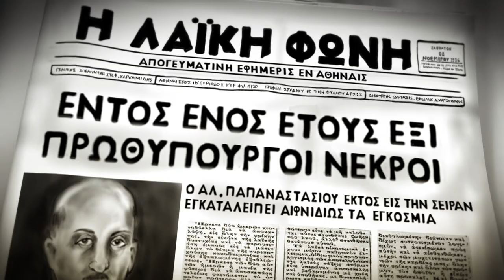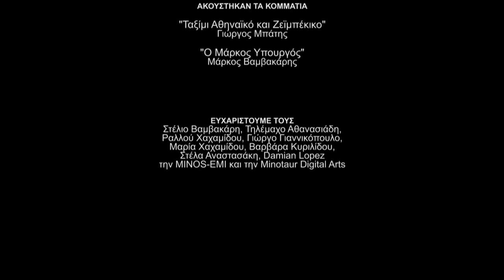The Prime Ministers (animation short film)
The Prime Ministers short film
1936: The year of six prime ministers!
Six Greek politicians who had all held the highest political office passed away within the year. This fateful event, which occurred during a period of political and economic turbulence in the country, resulted in mixed emotions for the people. The events brought joy to some and sorrow to others, but then there were those for
whom what had transpired became a source of inspiration. Markos Vamvakaris belonged to the third category and he wrote the epic song “Markos the Minister” during this period. The song was destined to become one of the most emblematic and timeless Rebetiko songs from its very first renditions,played by Markos and his band, known as The Piraeus Foursome, in local tavernas and hashish dens.

Based on a work by folk artist
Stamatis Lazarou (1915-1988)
1936: Tο έτος των έξι πρωθυπουργών!
Έξι έλληνες πολιτικοί που είχαν διατελέσει στο ανώτατο αυτό πολιτικό αξίωμα έφυγαν από τη ζωή τη χρονιά εκείνη. Το μοιραίο αυτό γεγονός, που βρήκε την χώρα σε μια περίοδο γεμάτη πολιτικές και οικονομικές αντιξοότητες, προκάλεσε ανάμεικτα συναισθήματα στον λαό. Κι ενώ σε κάποιους έφερε χαρά και σε κάποιους άλλους λύπη, ήταν κι εκείνοι για τους οποίους το παράξενο αυτό γεγονός στάθηκε πηγή έμπνευσης. Στους τελευταίους ανήκει και ο Μάρκος Βαμβακάρης, ο οποίος την περίοδο εκείνη έγραψε εξ αφορμής το θρυλικό τραγούδι «Ο Μάρκος Υπουργός». Το τραγούδι αυτό, ήδη από την πρώτη στιγμή που παίχτηκε σε τεκέδες και ταβέρνες από τον Μάρκο και την κομπανία του, την επονομαζόμενη «Τετράς, η ξακουστή του Πειραιώς», έμελε να γίνει ένα από τα αντιπροσωπευτικότερα και διαχρονικότερα τραγούδια του Ρεμπέτικου.

Βασισμένη σε έργο του λαϊκού ζωγράφου
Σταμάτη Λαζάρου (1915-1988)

ΣΚΗΝΟΘΕΣΙΑ
Στέφανος Χαχαμίδης

ΣΧΕΔΙΑΣΜΟΣ ΧΑΡΑΚΤΗΡΩΝ ΚΑΙ SET - SOUND EFFECTS
Βασίλης Χατζόπουλος

Rigging-Animation
Στέφανος Χαχαμίδης

LIGHTNING - COMPOSITING
Μπάμπης Βενετόπουλος

ΜΕΤΑΦΡΑΣΗ
Phoebe Holland